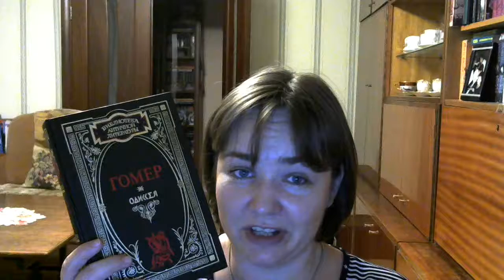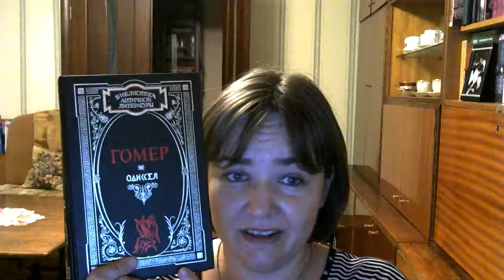Homer-Along: The Odyssey Part 2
Reading Classics (I can’t remember in which video she talked about The Iliad as a text that can be used as a reference by future generations that want to know a proper way to honor traditions)